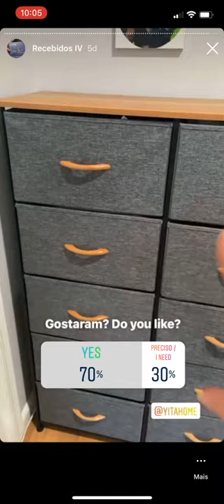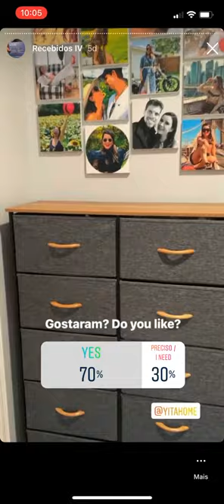YITAHOME 10 Drawer Storage FabricDresser Review Video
YITAHOME 10 Drawer Dresser
Valid from 01/27/2021 2:00 PM PST to 02/20/2021 11:59 PM PST

YITAHOME Wide Storage Tower with 5 Drawers

Follow us Ins: @yitahome